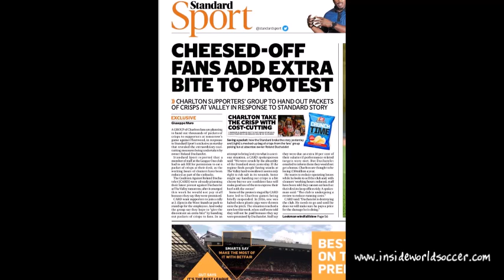Charlton fans throw bags of crisps onto pitch in protest at club's owner